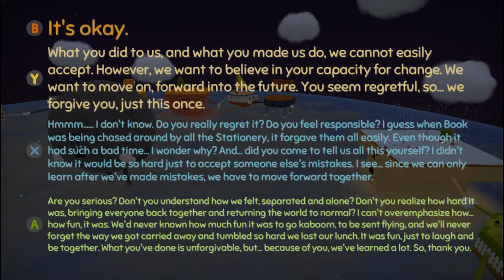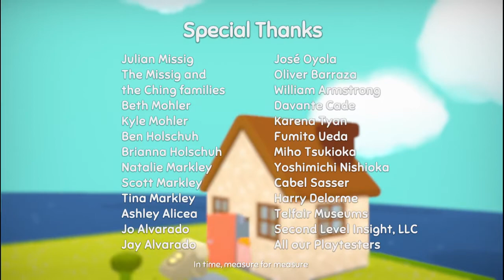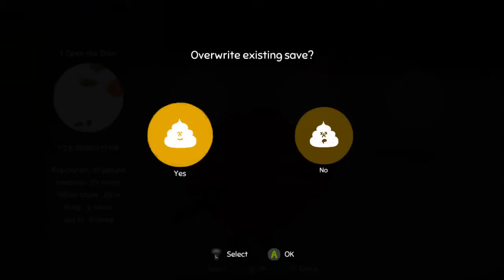Wattam - Playthrough ( 3 / 3 )